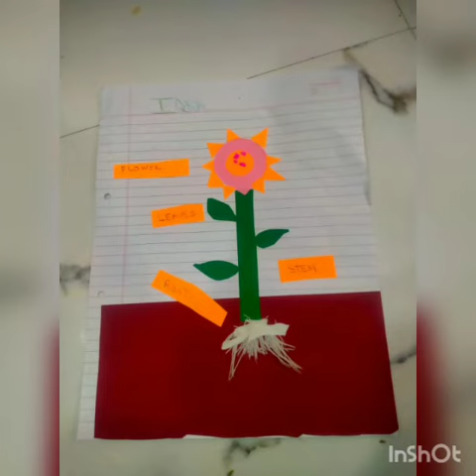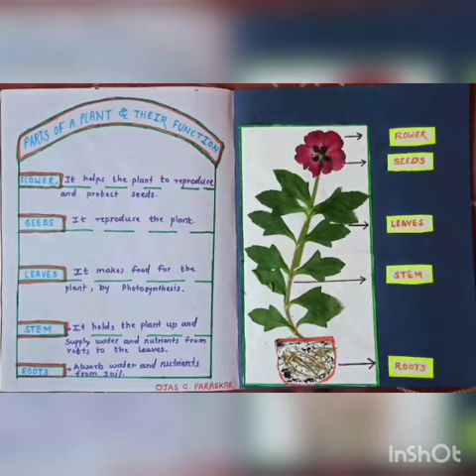Parts of The Plants - Grade 1 B